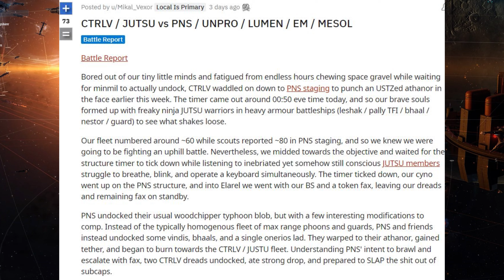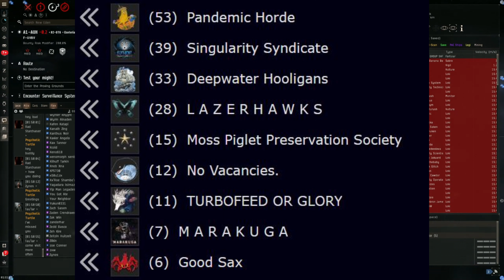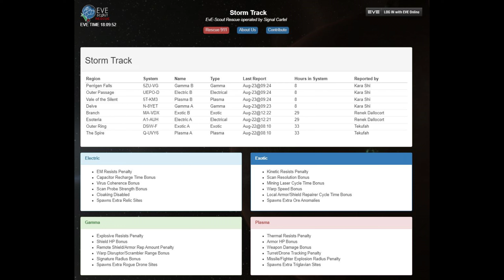Новости EVE ONLINE с Архонтом. Выпуск 38. Стиль - это важно.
Хочешь чтобы бы твоя новость попала в выпуск скидывай ее в наш дискорт канал в разел "заявки на новости" И принеси мне фото человека паука Паркер.
- поддержи выпуск новостей на бусти

00:00 Начало
00:18 Зиртнитробомба
02:10 Бой за фортизар
02:56 Пандемик хорд передвинула армаду
03:36 У фратернити проблемы
04:40 Забудь надежду всяк на есс варпающий
05:10 Два по цене одного
05:32 Топовый лут с арены
06:05 Новые структуры в еве
06:36 Прочие новости
07:19 Скетч

- хурда двигает супера на юг

Стример прямо на стриме лутает куртку за 22 милиарда